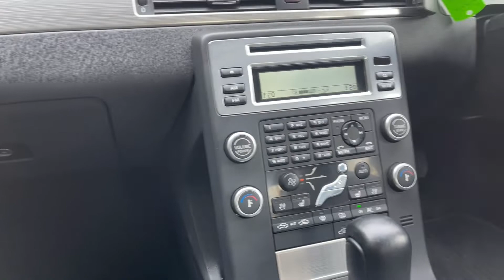Volvo S80 Automatic